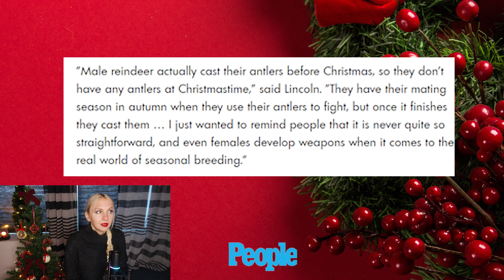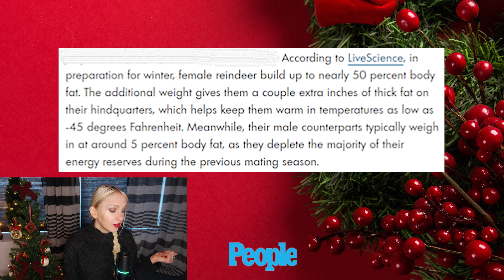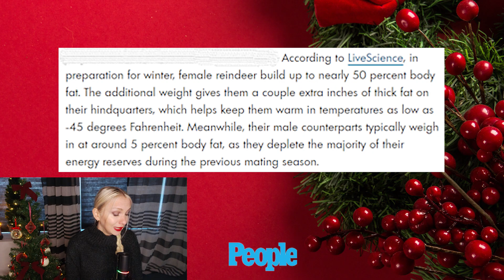I'm in shock - SANTA'S REINDEER ARE WHAT?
All my life I have thought that I know all about Christmas. Every single detail was known by me until I read this article that I will discuss in this video. Scientists made an announcement that changes everything. Do you know Santa's reindeer? Let me tell you, there is a secret that Santa has been keeping from us for a long long time! Christmas seems different after learning this. Not in a bad way, more like in an empowering way!

MY PREVIOUS REACTION VIDEO about Norwegian Christmas tree and how Brits reacted to it on Twitter is

Let me know what you think about this and don't forget to subscribe if you want to see more of these reactions, including mystery/true crime stories from Scandinavia that I am posting here regularly.